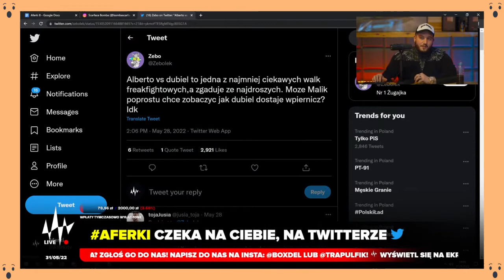BOXDEL i ULFIK o walce DUBIEL vs ALBERTO!